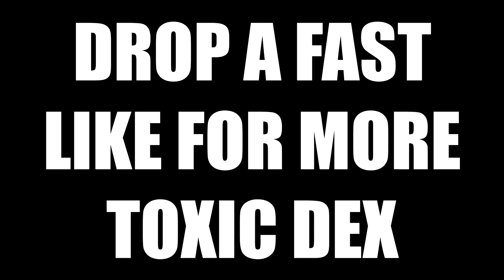I went TOXIC with the SG12 FLASHLIGHT MOD (Black Ops 4 Funny Moments)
I went TOXIC with the SG12 FLASHLIGHT MOD.. I got tired of the enemies using this class setup against me, so I decided to change up my playing style and use it against them, and it was GREAT!

👕 DEXB0T Merchandise
• Shirts, Decals, Hats and More!

-DEXB0T